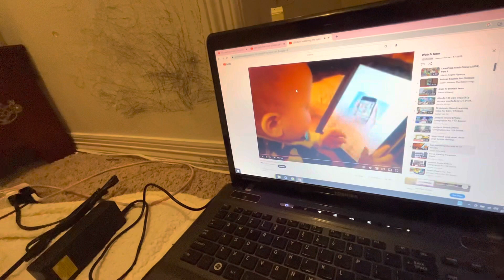wkj mastering the iPad at 10 months